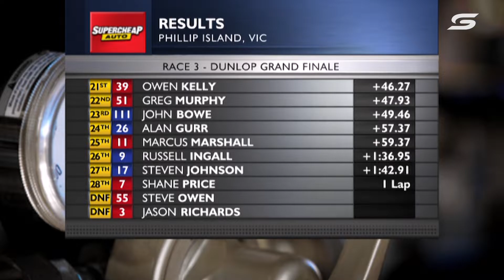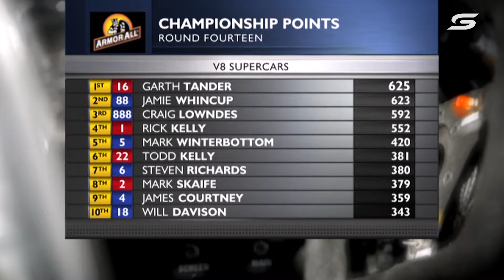Race 37 - Phillip Island FINALE [Full Race - SuperArchive] | 2007 V8 Supercars Championship